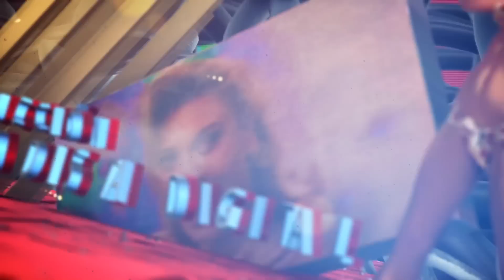Stany Coppet rueda junto a Paz Vega 'Perdóname Señor'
Stany Coppet rueda junto a Paz Vega 'Perdóname Señor', una sorprendente miniserie de Mediaset que se rueda en un marco incomparable en Barbate. Junto a él ruedan Paz Vega y Jesús Castro, compañero en 'El Príncipe'. De nuevo interpreta un papel de malo, algo que le llena de orgullo. Es el capo de la zona.